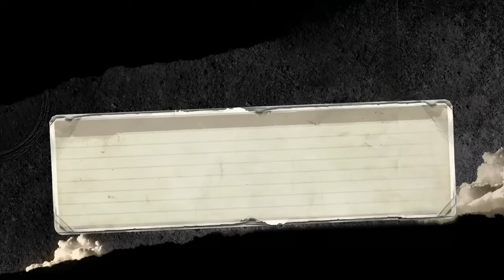Burnout Paradise Remastered / Timed Challenges - Leaps of Faith 0:28.92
Leaps of Faith 0:28.92